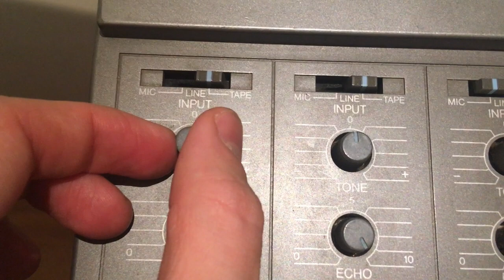Yamaha MM30 + MT44 - 4 track recorder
1983 analog recording setup / 4 track recorder
- analog echo (BBD chips)
- simple but effective EQ